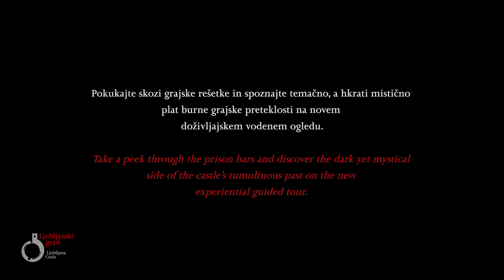Izza grajskih rešetk / Behind Bars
SLO

Pokukajte skozi grajske rešetke in spoznajte temačno, a hkrati mistično plat burne grajske preteklosti!

Ko govorimo o gradovih, nikakor ne moremo mimo ječ in kaznovanja. Tudi Ljubljanski grad pri tem ni izjema. Od nekdaj so v njegove ječe, celice in samice zapirali upornike in reformatorje, vojake in civiliste, bogate in revne, svobodomiselne in politično spotakljive … To je bila stalnica grajske preteklosti, kar pa ne moremo reči za načine kaznovanja, ki so bili različni in odvisni predvsem od teže prekrška in stanu prestopnika, prav tako so oblasti kaznovanje sproti prilagajale družbenim normam in političnim ureditvam, ki so bile v veljavi v določenem obdobju.

Na doživljajskem vodenem ogledu »Izza grajskih rešetk« se v družbi vodnika in kostumiranih likov podamo v preteklost. Kratki igrani prizori predstavijo vse tegobe tistih, ki so kazen nekoč prestajali na Ljubljanskem gradu, s tem pa tudi raznolikost in razvoj kaznovanja od srednjega veka naprej.
Video: Marko Duplišak

ENG

Take a peek behind castle bars and discover a dark but mystical side of the castle’s turbulent past.

When discussing castles, we cannot avoid touching upon dungeons and punishment. Ljubljana Castle is no exception. For ages its dungeons and cells housed prisoners and reformers, soldiers and civilians, the rich and the poor, freethinkers and the politically problematic ... This is how it always was, but the same cannot be said for forms of punishment, which were diverse and determined mostly by the severity of the crime and social class of the offender. Authorities also regularly adapted punishments to current social norms of individual periods.

At an immersive guided tour “Behind Bars”, we delve into the past in the company of a guide and costumed characters. Short scenes are acted out, presenting difficulties faced by the ones who served their sentences at Ljubljana Castle, demonstrating diversity and development of punishment from the Middle Ages onwards.
Video: Marko Duplišak